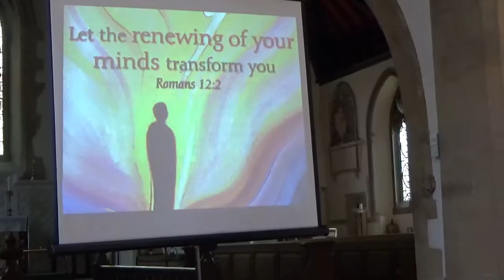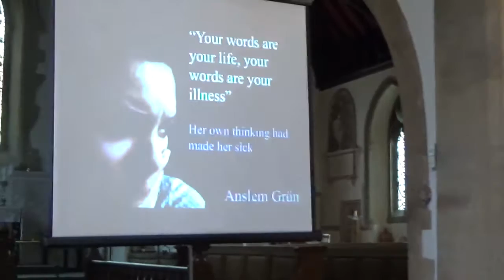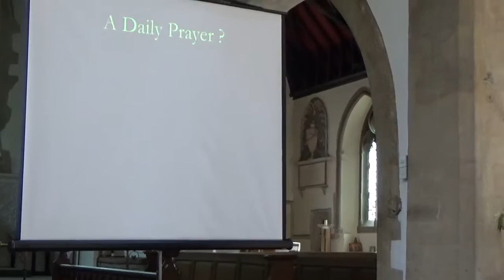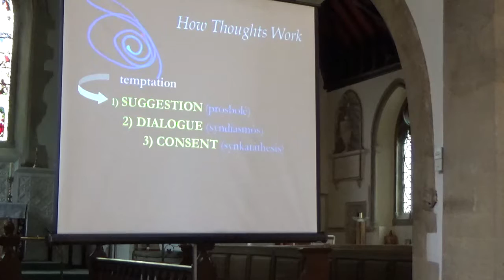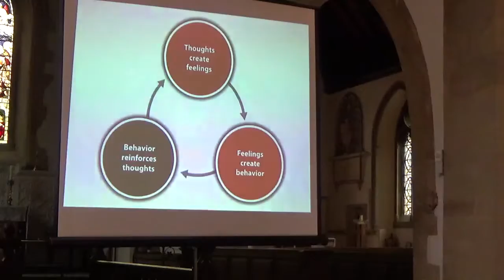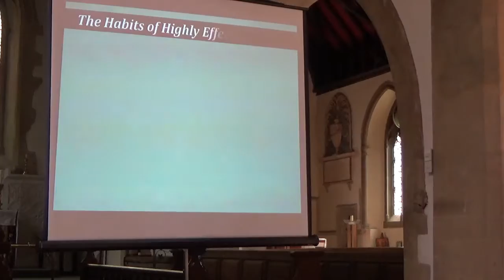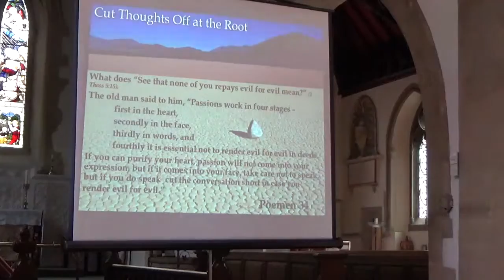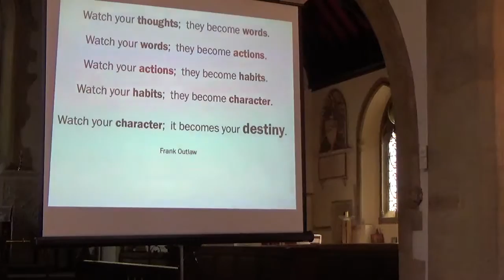Session 2: Bandits & Camel Drivers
The Wisdom of the Desert Fathers and Mothers, led by Fr Brendan Thomas, of Belmont Abbey, Hereford.